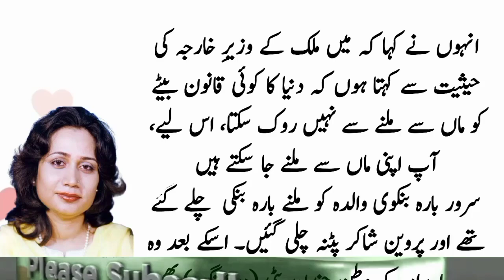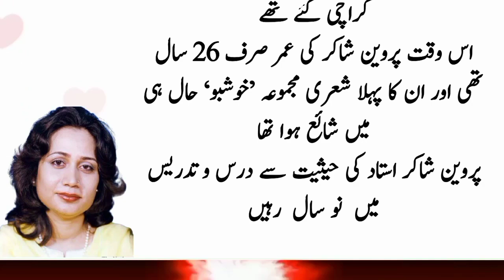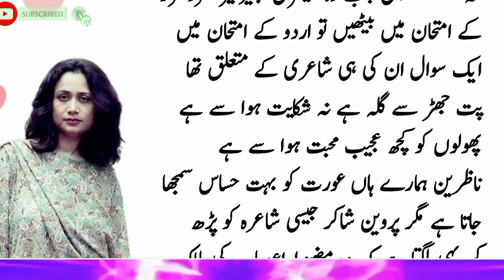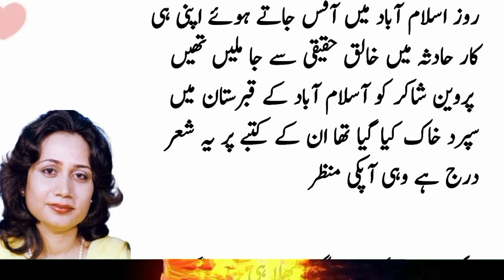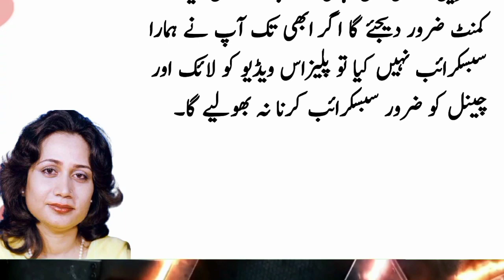parveen shakir history | parveen shakir biography | parveen shakir life story | parveen shakir love